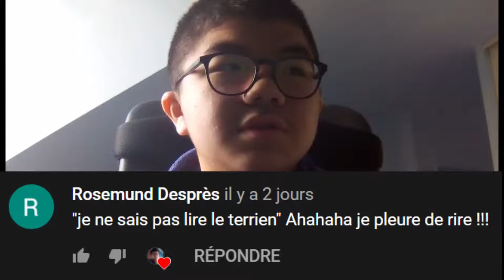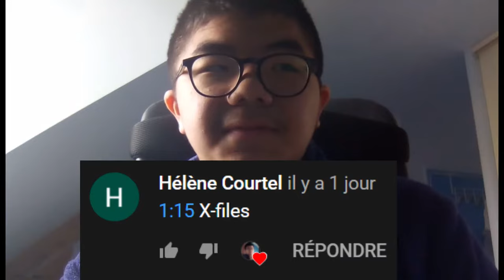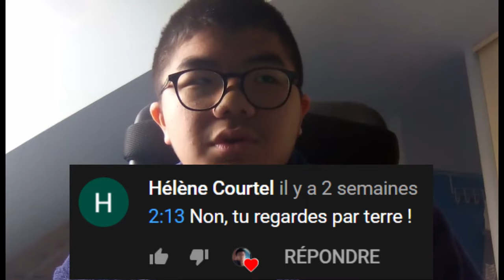VILAINS VOTRE COMMENTAIRES #5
Les commentaires pour faire les Discussion de les gens

Merci à commentaires ou FAQ :) ♥

Montage : Marine L.